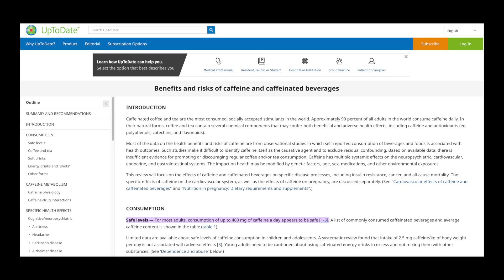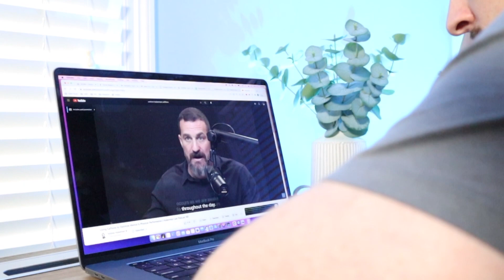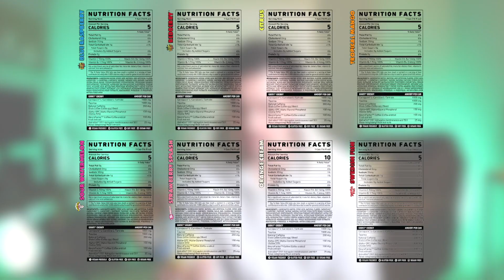When Is Coffee Enough?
Caffeine can help you be better at work, school, or athletic endeavors. But it really does make a difference whether you should be drinking an energy drink or a cup of coffee. Join me as I simplify what the scientific literature says and show you exactly how I use caffeine as a tool.

If you didn't know, I'm a second year medical student currently studying for my Step 1 exam; the exam that will make me 1/3 a licensed physician. My partner and I make videos helping students and young professionals get the most out of their next step in life.

This information is separate from my role as a medical student and a future physician. The statements made in this video are not medical recommendations, but my interpretations and summaries of the literature.